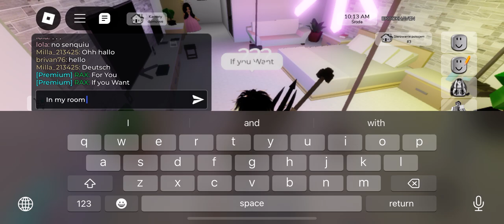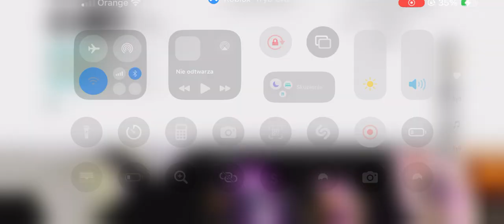Big Party on BrookHaven RP